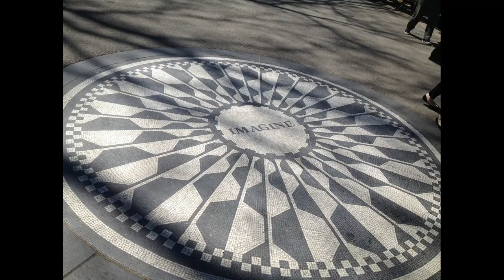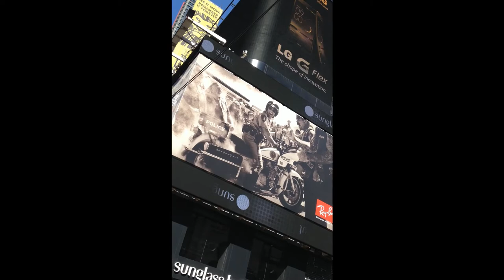Haydon School - Ski Trip - April 2014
A montage of videos from the Haydon ski trip while they were at Vermont and New York, USA. Mrs Chan recorded and edited these videos herself using Sony Vegas Pro 12.

The song used is called 'Empire State Of Mind' by Alicia Keys.